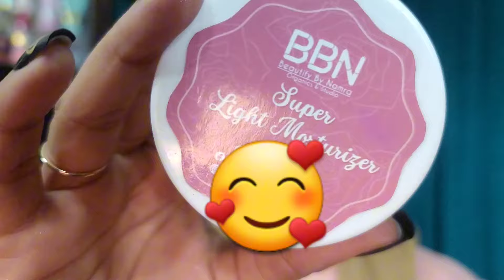Kashees Dupe || Emelli Foundation Review || Brands srf apny names ka pesa Wasool krty hen